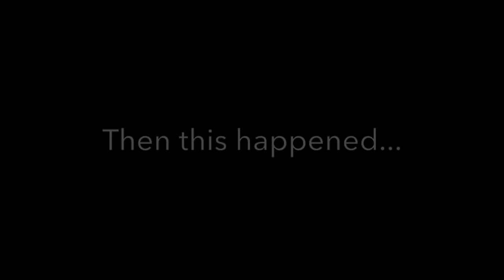STRIPER BOIL MADNESS AT CASTAIC!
I've been waiting years for some good striper boils at Castaic and finally its here! There's nothing more exciting than all day striper boils!